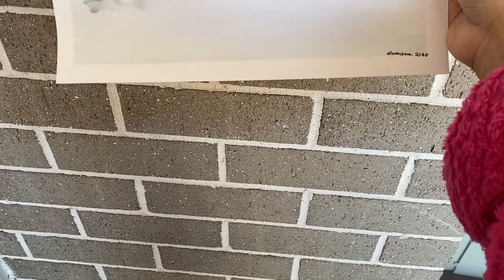Watercolor Series: Landscape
Hi! Thank you for visiting my video.
My Name is Aily Damaris  and I am a self-taught artist.

Here's my Watercolor Series: Landscape

Materials in this video:
Paper: Canson Cold- pressed 200 gsm
Watercolor: MBGI- WAP Basics Watercolour Set

Musician: @iksonmusic